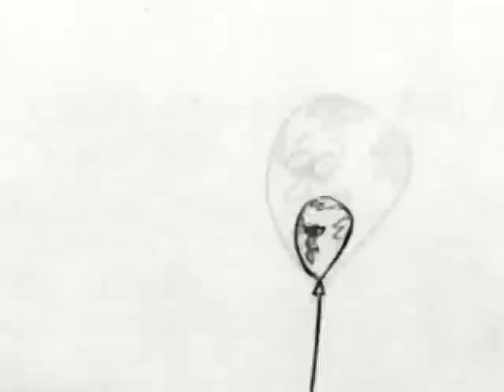2 In the AmPm Español Latino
2 In the AmPm Español Latino